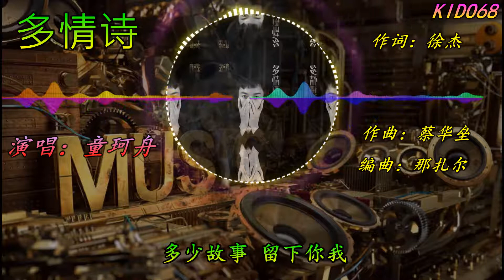童珂舟 ❖ 多情诗【歌詞字幕 / 完整高清音質】 《山峦湖海 化几点水墨满地花香 做一纸春色》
多情诗 ❖ 童珂舟
作词：徐杰
作曲：蔡华垒
演唱：童珂舟
编曲：那扎尔
吉他：祝凡
监制：猴子
母带工程制作：湖南班颜质文化传媒有限公司
混音：张波
录音：赵彬彬By树上四个猴STUDIO
出品：福州蓝孔雀文化传媒有限公司
宣发：杭州回声文化艺术策划有限公司
平面设计：李大冰

山峦湖海 化几点水墨
满地花香 做一纸春色
融雪蘸冰 起无端风波
燎原心头 那一点快乐

为你 赴黄泉 穷碧落
奈何 桥上问奈何
姻缘 石畔求因果
甘愿身入魔
贪恋缘分 给的温热

多情诗 诉我一念执着
携子之手 与子成说
一字一相思 开出花万朵
俗世红尘 我们走过

多情诗 诉我一生执着
死生契阔 与子同说
一句一情痴 无尽是承诺
多少故事 留下你我

奈何 桥上问奈何
姻缘 石畔求因果
甘愿身入魔